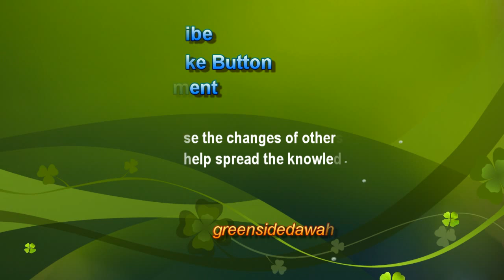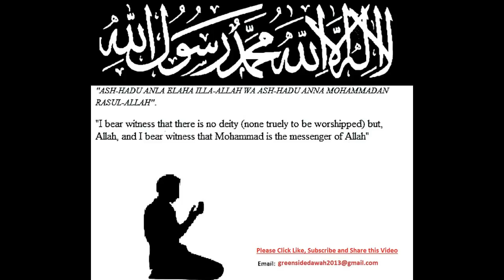English Lecture: Sirah The story of Banu Qaynuqa (Jews of Madina)